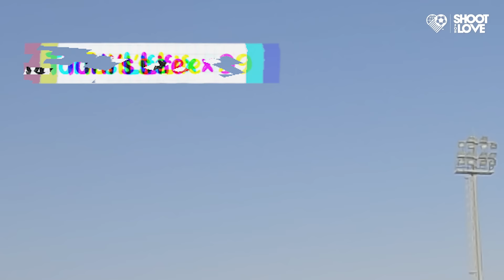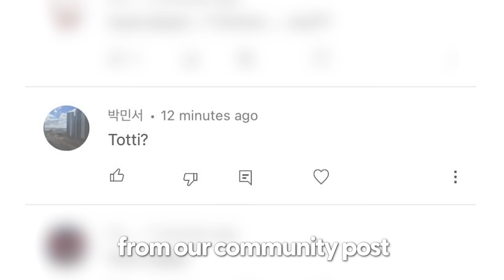HOW ACCURATE IS FRANCESCO TOTTI? (EPIC CHIP SHOT CHALLENGE)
We put Francesco Totti to the test!

Did he passed the test?

We will be putting more players to the test!